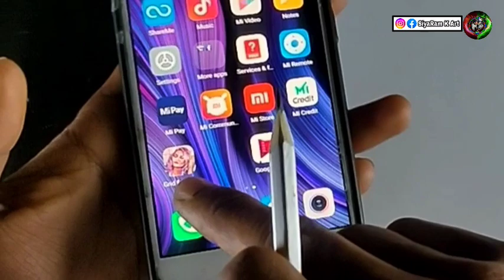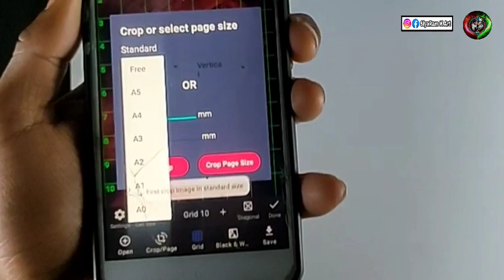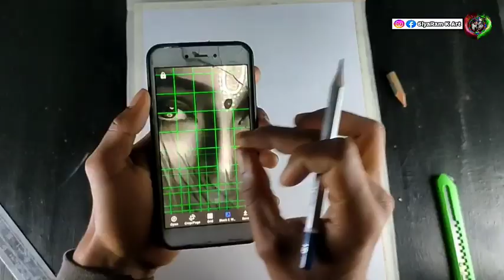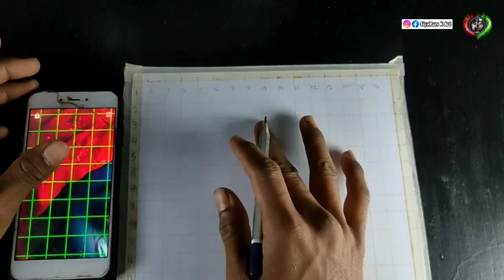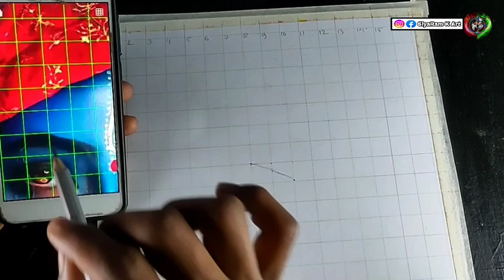💕lord krishna 🖍️drawing|how to draw lord krishna|siyaram k art|easy krishna drawing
1/kneaded eraser
2/tombow zero eraser 👉:

3/Fixative Spray👉:
4/Electric eraser
5/Cotton Swabs
6/Blending stumps

Cover topic👇👇👇
lord krishna drawing
krishna drawing
lord krishna
lord krishna drawing easy
lord shree krishna drawing
little lord krishna line drawing
drawing
lord krishna drawing step by step
shri krishna drawing
krishna drawing easy
lord krishna drawing with oil pastel
lord krishna drawing easy step by step
simple pencil drawing of lord krishna
easy drawing